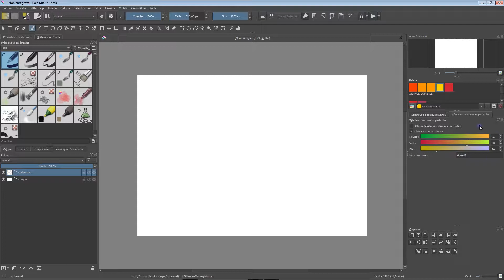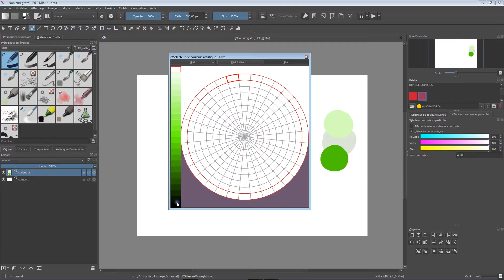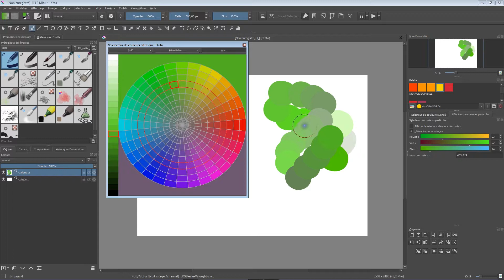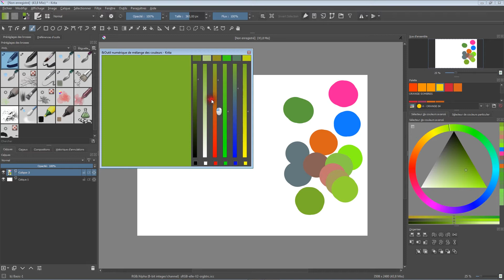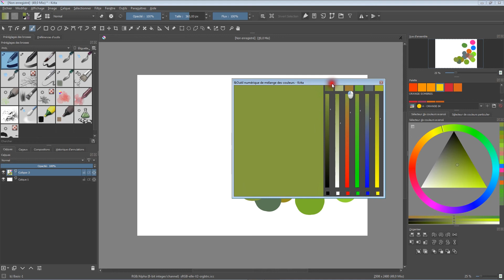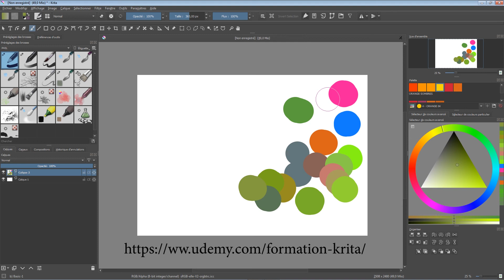KRITA LES SELECTEURS DE COULEURS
Krita: je vous montre ici comment utiliser les panneaux de gestion et création de couleurs. Sélecteur de couleurs Artistique et Outil Numérique de mélange des couleurs.